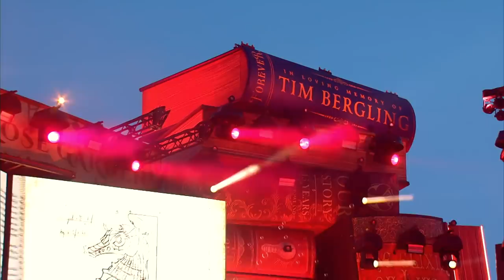Afrojack | Tomorrowland Belgium 2019 - W1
Let these stories inspire you, challenge you, move you, change your mind and expand your reality.